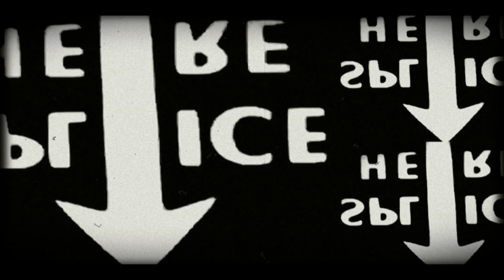Cinema Bianchini - Heavy Pressure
Videoclip ufficiale di "Heavy Pressure"
Realizzato da Nicola Gusella e Paolo Bandini